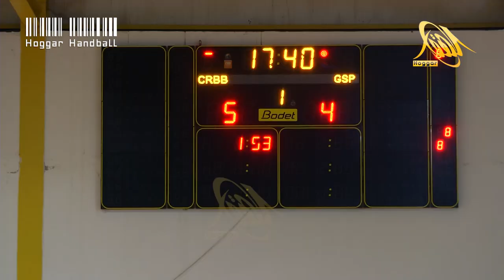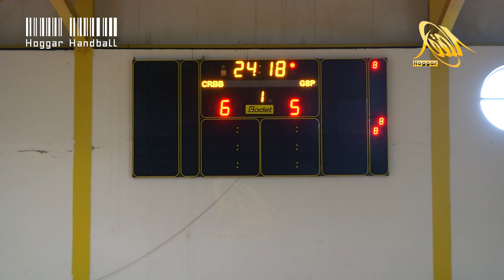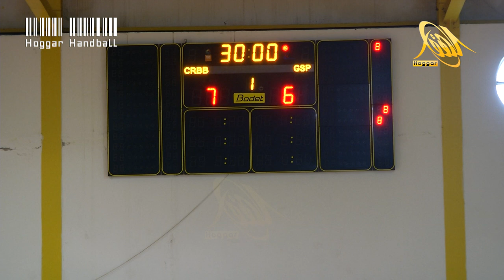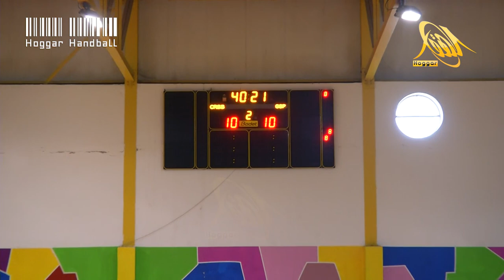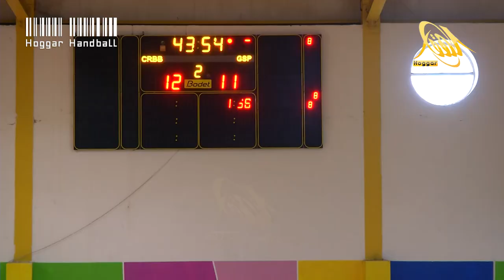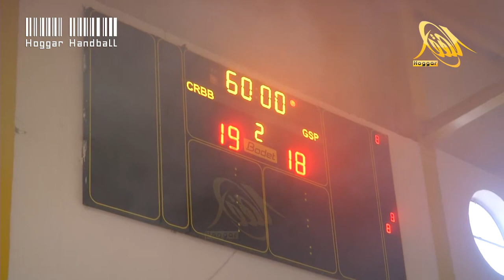الجولة الثانية من دورة اللقب للقسم الممتاز CRBB 19 - GSP 18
خدمتكم شرف لنا